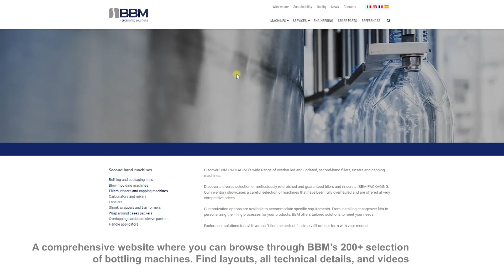BBM second hand bottling plants and machines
SECOND-HAND: the future of automated bottling lines

The food&beverage industry is increasingly oriented toward buying used. Why? Let's find out the benefits

An affordable and sustainable choice
1. Immediate availability (90-120 days)
Why wait up to a year for a supply? BBM has in stock the complete equipment for a turnkey service. After revamping, we take care of transportation, assembly, and startup

2. Wide selection of machinery - 200+ in our showroom in Lenna (Bergamo)
Suppliers like BBM act as links between beverage companies and have access to an extensive list of used machines. BBM has more than 200 machines available for viewing

3. Optimized costs

4. Quality guarantee
Our machines undergo special quality tests and defective components are replaced with compatible parts for optimal performance. In addition, BBM provides a 6-month to 1-year full warranty

5. Green choice
We promote a new philosophy, where machines are not dismantled but retired by stakeholders like BBM. Buying used-overhauled is an affordable and environmentally-friendly choice

In short, buying used minimizes the impact of a possible mistaken purchase, while providing the same benefits as the new. In addition, with BBM, you have the option BUY AS IT IS or OVERHAULED AND GUARANTEED.